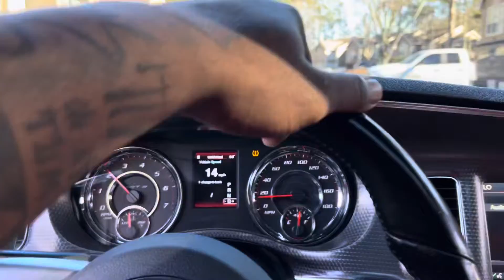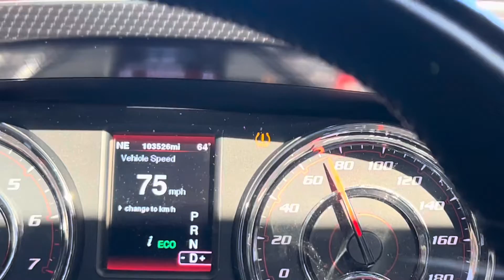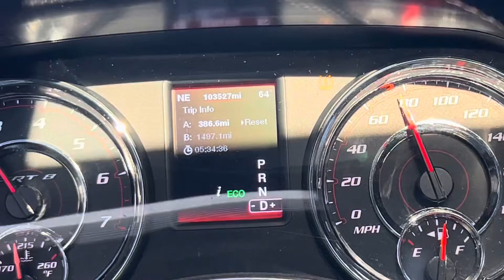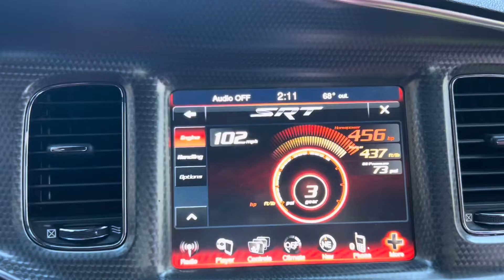POV DRIVING MY 2012 DODGE CHARGER SRT8 srt srt8 mopar car dodge hellcat scatpack #392